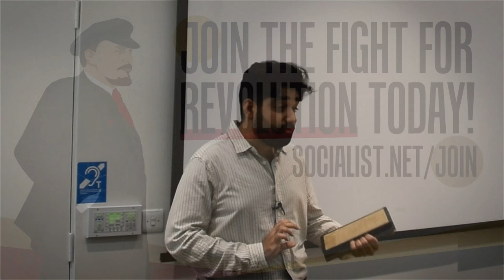Mass movement in Iran: What way forward?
The Iranian masses are in the midst of a monumental struggle against the regime, sparked by the murder of Mahsa Amini by state forces. In this episode of Marxist Voice, Esaias Yavari will discuss what route the movement must take in order to succeed.

🌐 Head to In Defence of Marxism for regular news and analysis

💸 Support the fight for socialism by helping the International Marxist Tendency buy its own permanent office